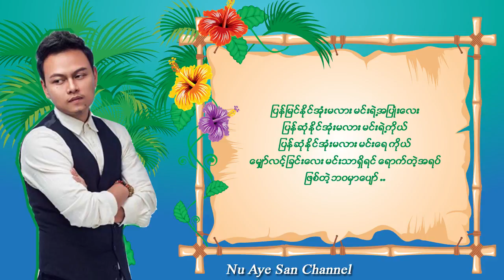maw naing ta mya ေမွ်ာ္ႏုိင္သမွ် - Phyo pyae Sone ၿဖဳိးျပည့္စုံ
Artist – phyo pyae sone
Released Year  - 2015
Title  - ေမွ်ာ္ႏုိင္သမွ်
Editing - Nu Aye San (kpzonepower)

ေက်းဇူးျပဳ၍ copy ျပန္မတင္ၾကပါနဲ႕ရွင့္ အေကာင့္ခဏခဏပ်က္သြားလုိ႕ပါ ေတာင္းပန္ပါတယ္ေနာ္…